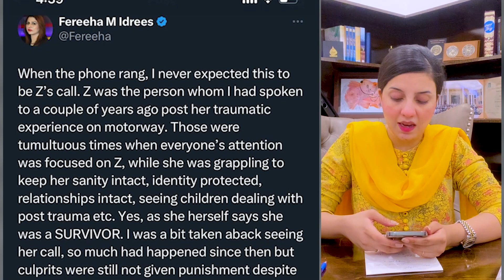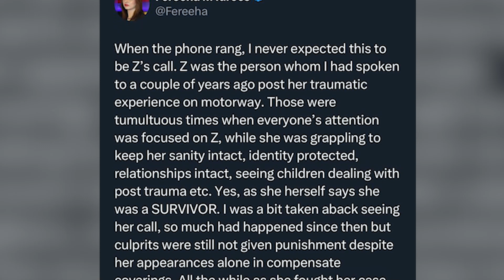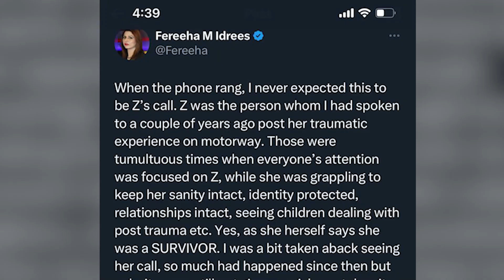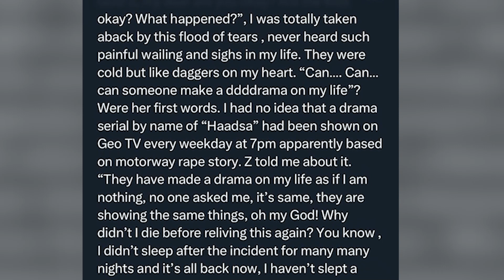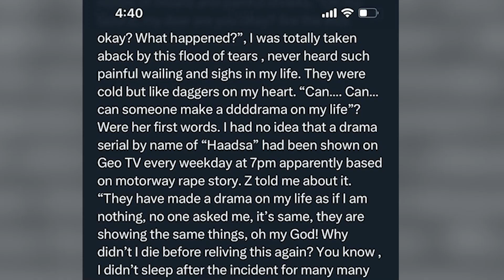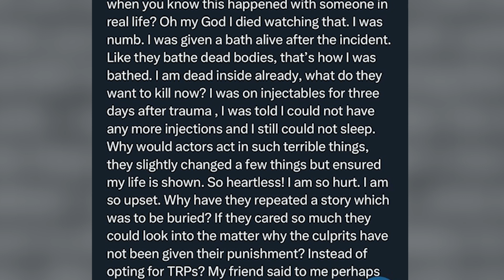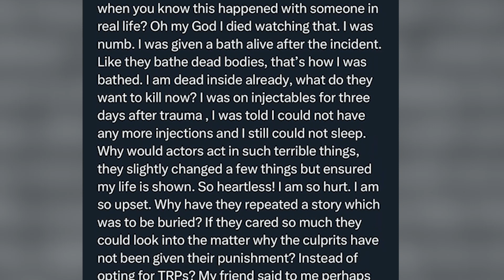Motorway Case | Geo Tv Drama Hadsa | Kiran Naz shocking revelas | Kiran Naz Vlog